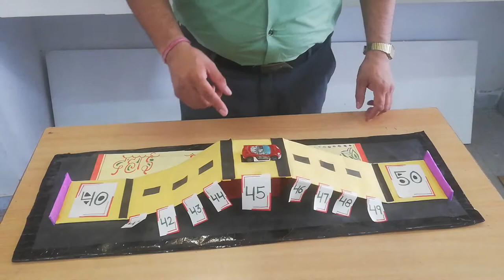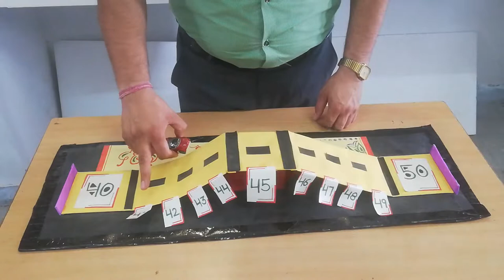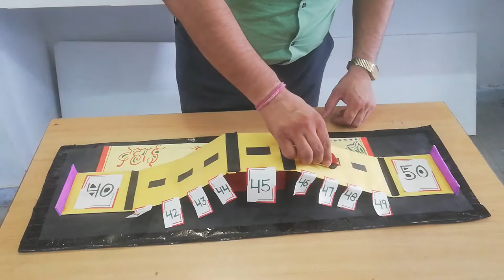Estimation to the nearest tens